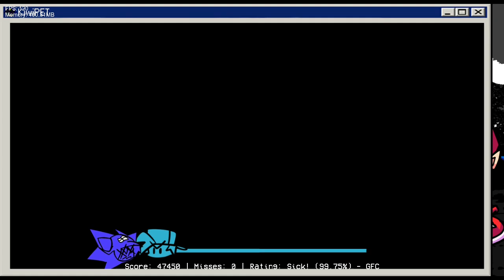FNF | KiwiPET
cute, I guess so
Credits:
Key Authors:
Star.OK - Owner and did everything
KinitoKraze - Main menu music
Special Thanks:
Troy_en - Inspiration to create KiwiPET